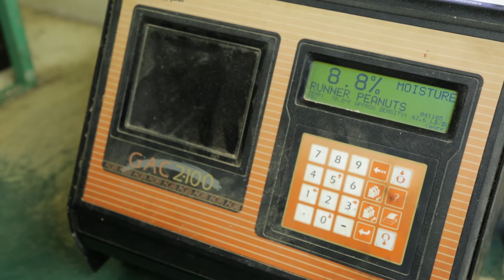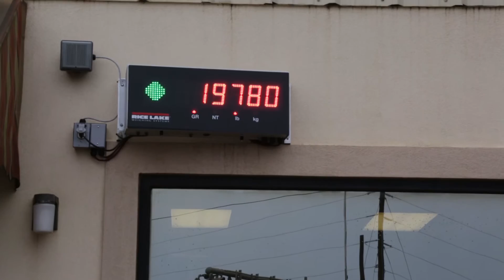Planting a Miracle: Georgia Peanuts